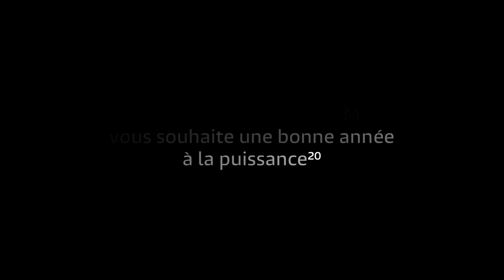Carte de voeux 2020 - Pôle formation UIMM / CFAI Centre-Val de Loire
En 2020, nous continuerons à vous conseiller, vous accompagner et à développer vos compétences à la puissance 20.